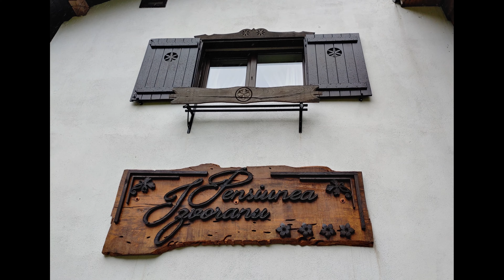Cabana Izvoranu Buzau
Cabana Pensiune IZVORANU Buzau